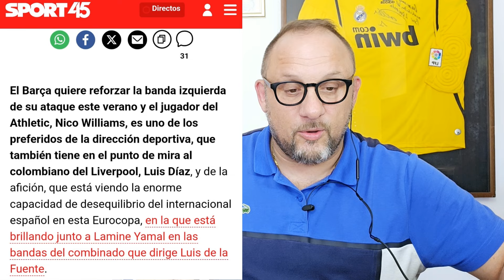🔵🔴 NO CONOCEN LA VERGÜENZA!!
El FC Barcelona, por un lado vendió, pero por el otro empieza a justificarse.
Lo triste, es que una vez más, le echan la culpa a quien no deben. Es bochornoso!!